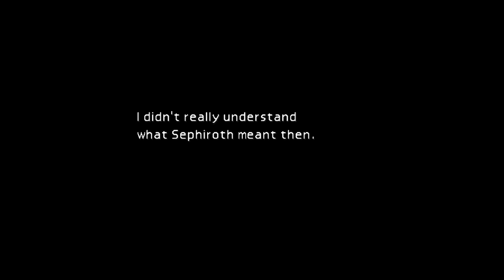Reminiscing - Let's Play Final Fantasy VII Episode #12 (Walkthrough)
We are back with more let’s play Final Fantasy VII! Today we travel to Kalm and then have a chat about the past!

About Final Fantasy VII (Classic):
Mako - the discovery of this natural resource drawn directly from the planet’s life force marked the dawn of a new era, and now the energy sustains the lives of people across the world. However, the Shinra Company has monopolized mako production, and in doing so established a powerful hegemony--its influence reaching the far corners of the globe.

Cloud, a former member of Shinra's military organization, SOLDIER, joins the anti-Shinra resistance group AVALANCHE, despite caring little for their motives. During one of the group’s attempts to stop the company, they learn of the return of Sephiroth, Cloud’s nemesis, and that with his reemergence, the planet is in greater danger than anyone had expected.

With the fate of the world riding on their success, Cloud and his allies set out to quell this deadly threat.